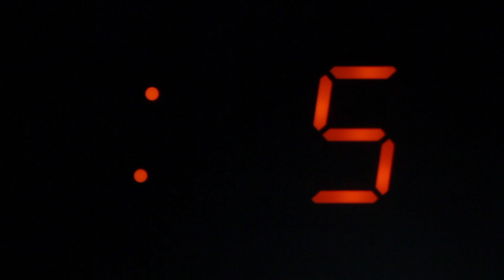🔥 Építkezés a világvégén 🏚️ | Endzone: A World Apart | Early Access 🔥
👉 Kövesd a Twitch eseménynaptárunkat és kérj emlékeztetőt, ha valami különösen érdekel